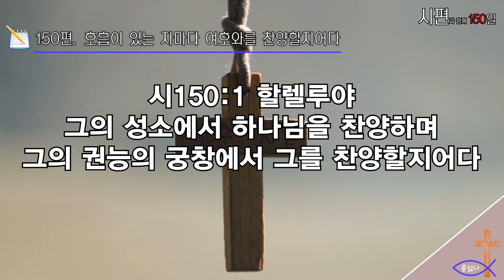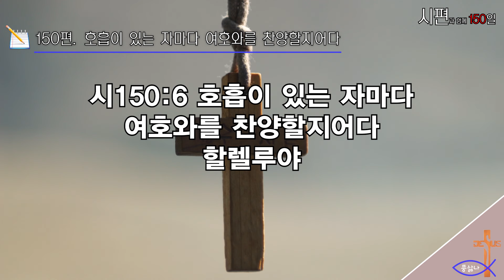시편과 함께하는 150일_150일차_[끝]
*시편에 여러 주제가 등장하지만, 공통되는 주제는 예배다.

*하나님은 당신이 어떤분이신지, 무슨 일을 해 오셨는지,
  무슨 일을 하실것인지에 대해 찬양을 받으시기에 합당하신 분이시다.

✓감상해 주셔서 감사합니다.
'구독'과 '좋아요', '알람'까지 부탁드리겠습니다.